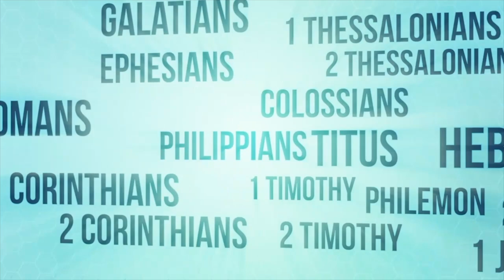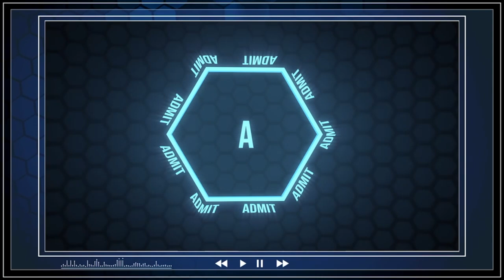09.18.22 — Kidsverse: Well Known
In today's BridgeKids Kidsverse, Captain Ray and Harper get new uniforms, courtesy of Konnect HQ's new uniform consultant, Wanda. When Dot feels overlooked, she thinks a new uniform might be just the thing to get her the attention she wants. Konnect HQ is here to help you!.

Worship
Transform Drum Team
Song: Safe and Sound
Artist: Capital Cities
Writers: Sebouh Simonian, Ryan Merchant

LICENSES
UMG (on behalf of Capital Cities); MINT_BMG, LatinAutor - SonyATV, LatinAutorPerf, UNIAO BRASILEIRA DE EDITORAS DE MUSICA - UBEM, CMRRA, Sony Music Publishing, SOLAR Music Rights Management, and 13 Music Rights Societies